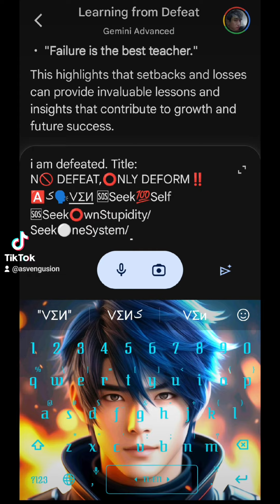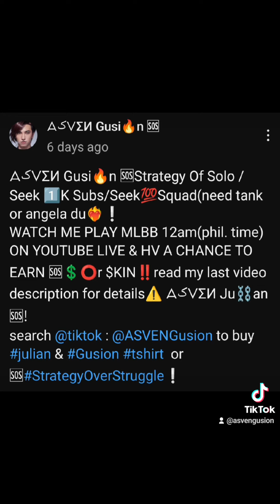ASVEN MEGA COLLECTOR V SKINs❕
ᗋک🗣️ᐯƩИ🆘SAVEonSAVE/SAVE⚪wnSKIN
*ASk €VEN SOS(HELP ME🟰HELP U)
🙅🏻‍♂️ℹ️D🚫NT GIVE '🆓' 🆘(SAVEorSKIN)❌
THERE ARE N🚫💯🆓 THINGS IN LIFE⚠️
EVEN YOUTUBERS D🚫NT GIVE 🆓SKIN⁉️
THEY GIVE SKIN,BEC U WATCH & SUBS‼️😱
EVEN GOD D🚫NT GIVE🆓LIFE/UNIVERSE⚠️
GOD TRADED ENERGY/TIME FOR IT‼️😱
EVEN UR OWN SELF & EXISTENCE⚠️
UR PARENTS NEED TO WORK FOR IT‼️😱
💁🏻‍♂️ℹ️D⭕ 'TRADE' 🆘(SAVEorSKIN)✅
IVE WORKED/SAVED(25yrs)FOR MY SKIN!😱
HELPING SELFISH🟰SPOILING TO☠️IC💢
Ex. of ASVEN🆘:
-Seek1kSubs
-SaveOurStream
-🆘SAVEorSUSTAIN:TANK🛡️ᗋکᐯƩИ GUSION (1000MMR=1000 PESOS)*GCASH/GIFT SKIN
-🆘SeekOnlineSave:VIDEO/THUMBNAIL EDIT
($alary base on results)
-🆘(START⚪STRAT) SQUAD

ML🆔: 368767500  FB:STEPHEN SHI CHUA

IDEAL 🅿️.€.🆘(🅿️ersonal €xecutive 🆘)
-Assistant
-Caregiver/Nurse/Secretary
-Bodyguard
-Trainer
-ᗋکᐯƩИᗋ

ℹ️am💯🇹🇼/born in🇵🇭
INFJ/CEO/COUNSELOR/etc.
MLBB:24K+ matches(w/ 2nd acc)
Main heroes:
Gusion:10,000
Alucard:4000+
Tanks:5000+
💯SUBS who 🅱️elieve STEVEN,
pls.©️OPYⓂ️YNAME&🆘SAVE ORIG SIGN of STEPHEN SHI CHUA : ᗋکᐯƩИ